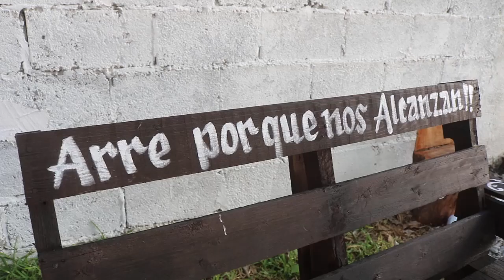1er Parte de Pesentación ELIAN en Ej. Graciano Sanchez Gonzalez Tamaulipas